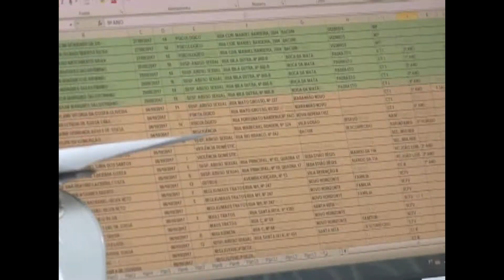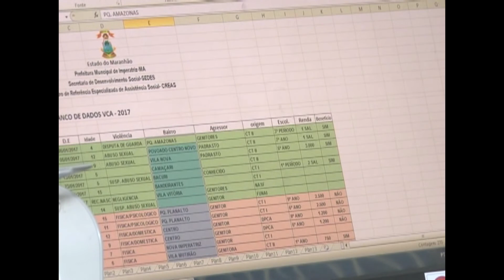(EDIÇÃO 15/12) - Ocorrências de abuso sexual aumentam em Imperatriz